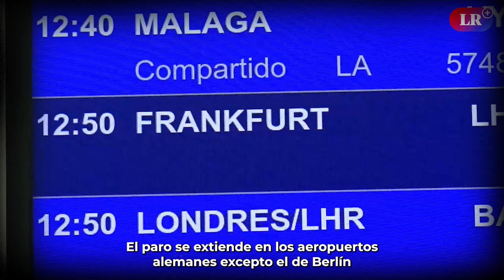Alemania: Huelga masiva de transporte público paraliza ciudades alemanas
Alemania vive la mayor huelga del país en décadas por los sindicatos de transportistas EVG y Ver.Di, los cuales exigen un aumento salarial del 10% frente a la inflación para recuperar así poder recuperar el poder adquisitivo perdido en los últimos años.